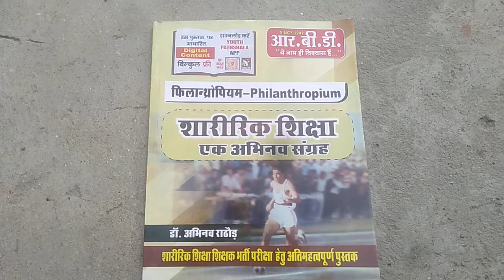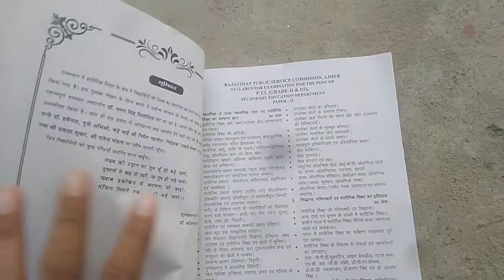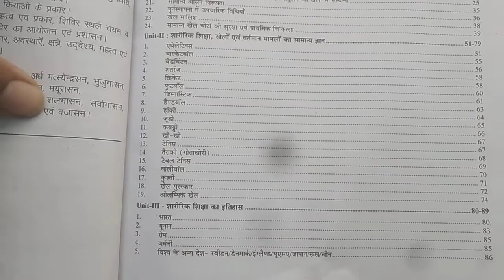RBD PHILANTHROPIUM Sharirik Shiksha Ek Abhinav Sangrah 10000 Vastunistha Prasan By Dr.Abhinav Rathod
RBD PHILANTHROPIUM Sharirik Shiksha Ek Abhinav Sangrah (Physical Education Objective Question ) 10000 Vastunistha Prasan By Dr. Abhinav Rathod